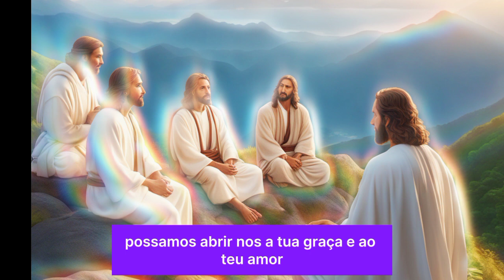Meditação do evangelho e Oração do dia#Jesuscrito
Neste tempo sagrado da Quaresma, somos convidados a trilhar um caminho de conversão, renúncia e aproximação de Deus. É um período de reflexão profunda sobre nossas vidas, nossas relações com os outros e nossa relação com o divino. A prática do jejum, da oração e da caridade nos conduz a um despertar espiritual, nos preparando para celebrar a vitória de Cristo sobre a morte na Páscoa.